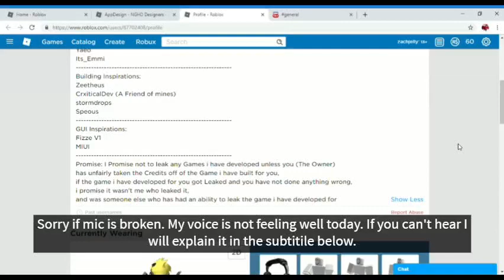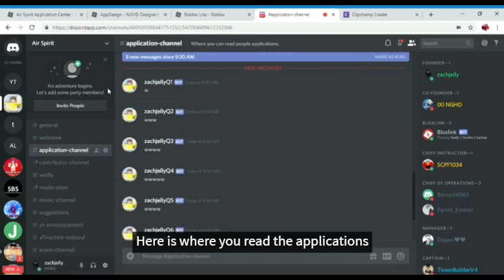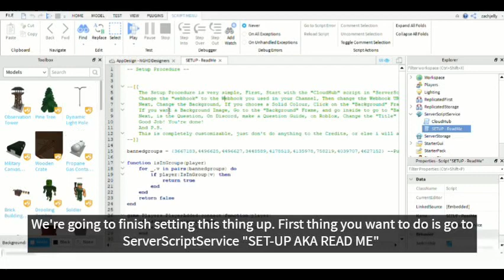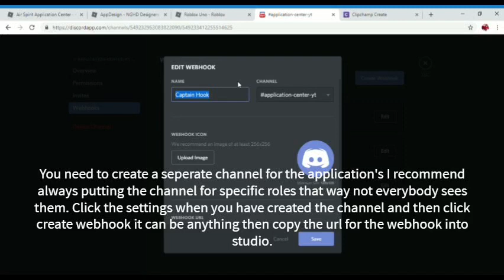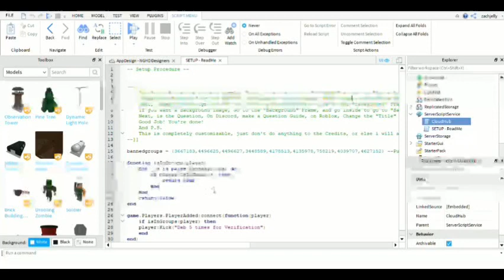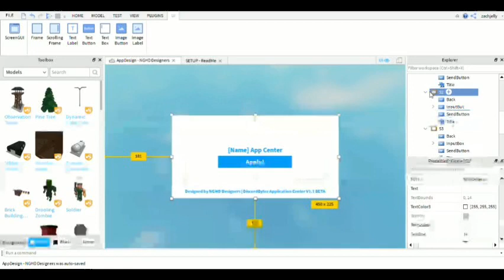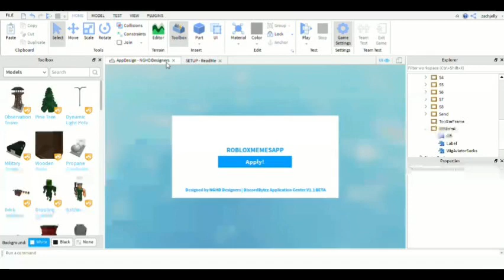How to make a application center 2019 ROBLOX (No Trello)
Hello! Today I will be teaching you How to make a application center 2019 ROBLOX (No Trello)! This video requires three things the game which will be down below and discord and a discord webhook. If you already don't know how to make a webhook and change the background this video will also teach you how to.

I made this tutorial because I noticed that terabyte services a Roblox application busniess that provided free and easy to use applications died because Roblox new update for private modules basically killed them. And that I didn't want to use Trello unless I had to luckly, My friend called NGHDDDX a UI developer made this.